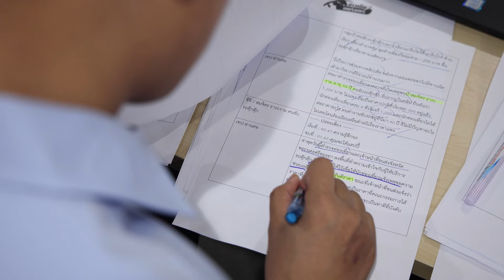เปิดตัวผู้ประกาศน้องใหม่ ปอนด์ ศรัณรักษ์ สุขศรี ในข่าวเย็นอมรินทร์ ทุกวันจันทร์-ศุกร์ เวลา 15.50 น.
เปิดตัวผู้ประกาศน้องใหม่ ข่าวเย็นอมรินทร์ "ปอนด์ ศรัณรักษ์ สุขศรี"
ผู้ชนะเลิศสาขาผู้ประกาศข่าว จากรายการ The Real Next Gen อมรินทร์เน็กซ์เจน Presented by est cola

ข่าวรอบวัน ครบครัน ทันกระแส
ห้ามพลาด ทุกวันจันทร์-ศุกร์ เวลา 15.50 น.
ทางสถานีโทรทัศน์ Amarin TV เอชดี ช่อง 34